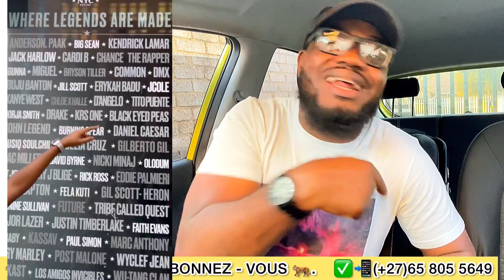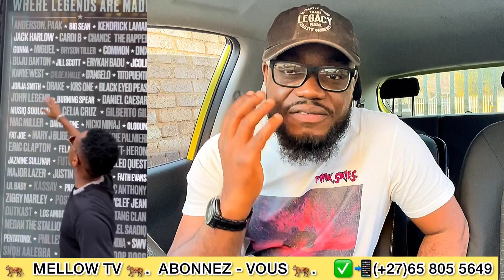⛔ 🐅 INNOSS'B 🇺🇸 NEW YORK to longoli Hibou Na Times Square Rien n'est impossible aux Griffes du TIGRE